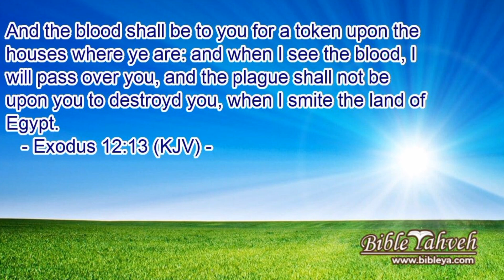PROTECTION THROUGH THE BLOOD